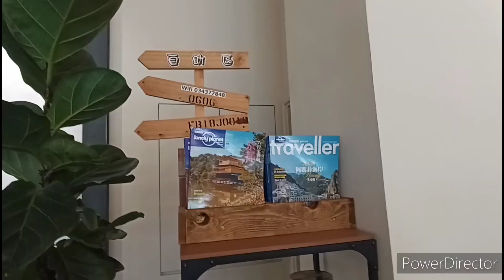［跟著小Q老師吃好料］散步到我家~中壢熱壓吐司簡餐^^